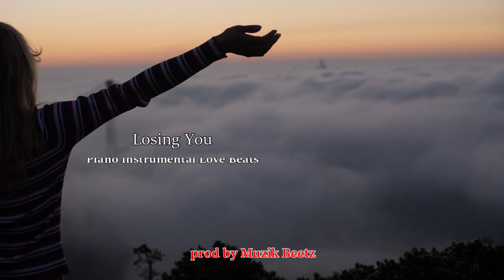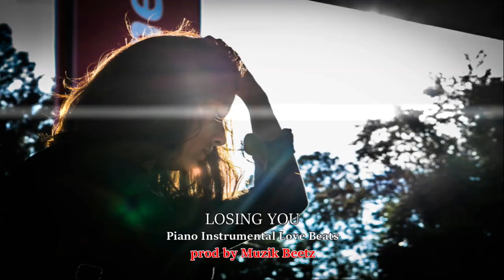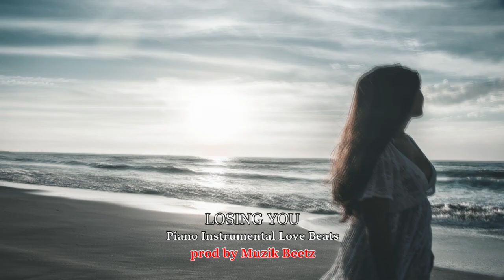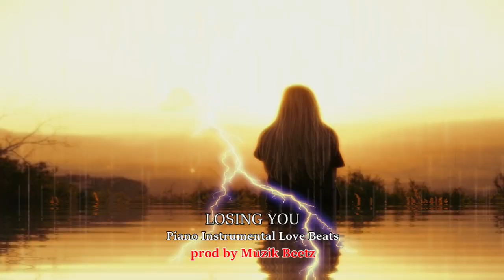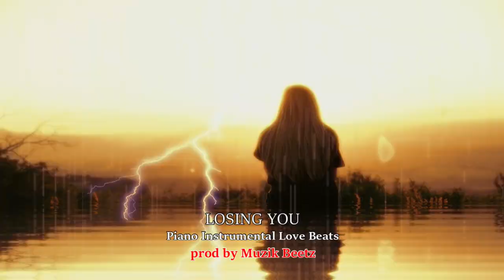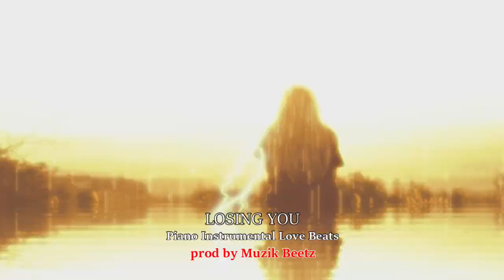[ FREE ] Losing You - Piano Instrumental Love Beats | prod by Muzik Beetz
Losing You - Piano Instrumental Love Beats

Thank you and God bless all
Do your best for yourself.